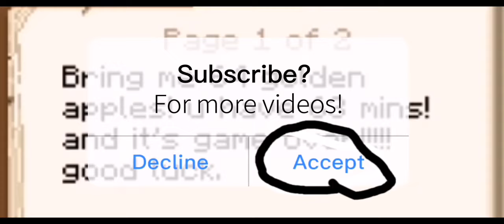I gave 64 (POISONED) golden apples to an unkown person!